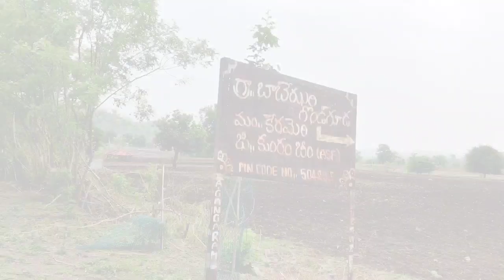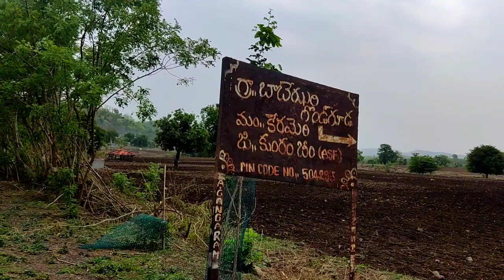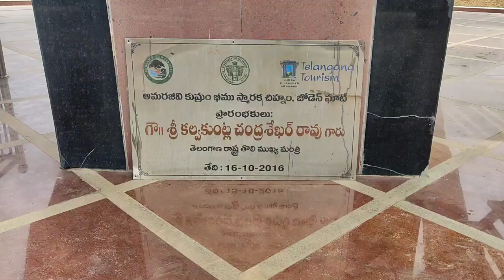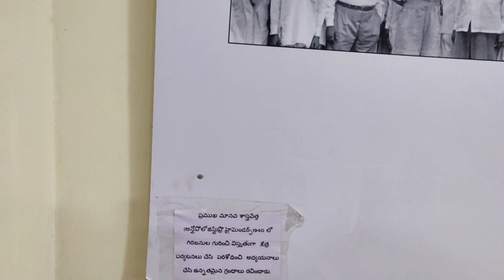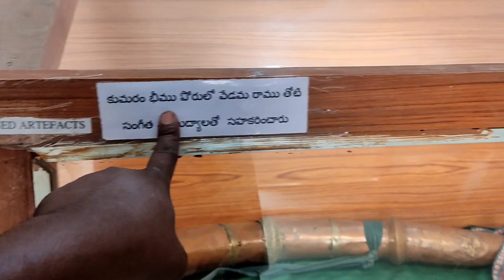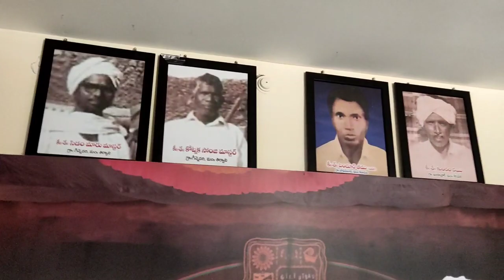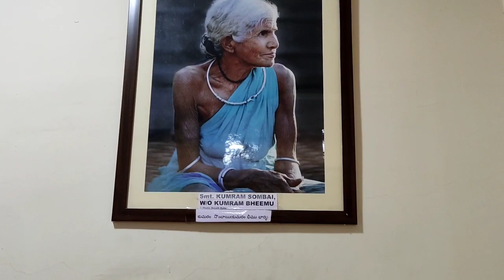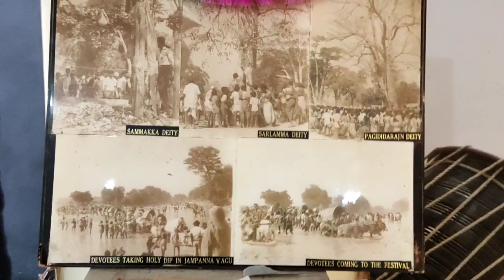Komaram Bheem Death Place | Where Is Komaram Bheem From | Telugu Traveller Vijays | DreamBoy Vlogger